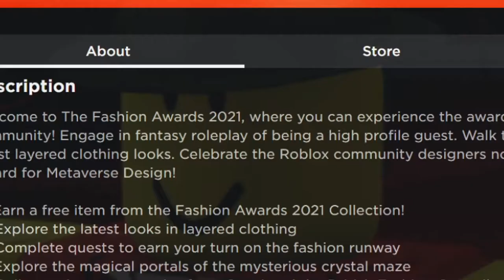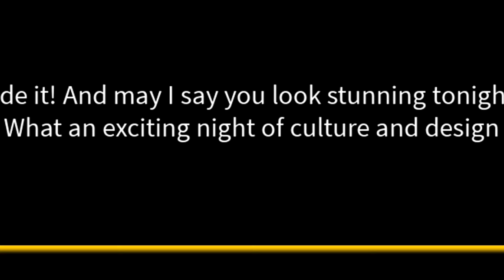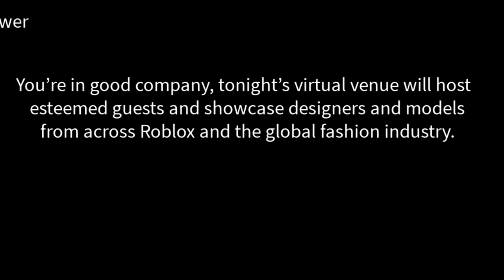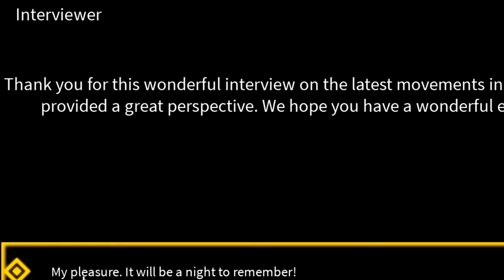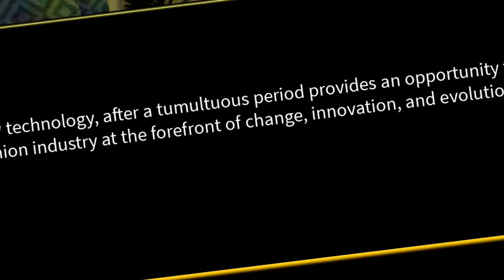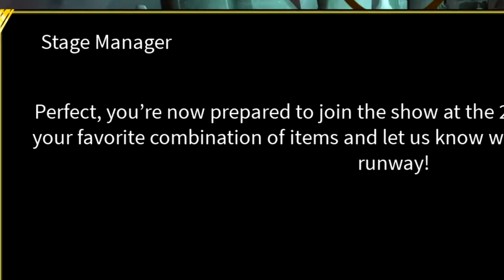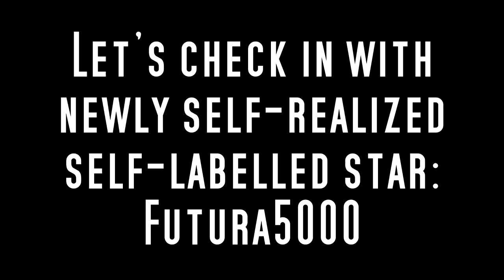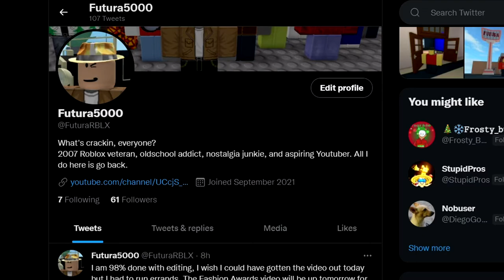I'm a star, baby! (Not really) | Visiting Roblox's Fashion Awards 2021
Wait, it was just FANTASY ROLEPLAY??? DANGIT.
Anyways, in this video I check out the Fashion Awards 2021 Event hosted by the British Fashion Council. This video also displays the nominees for 2021 Metaverse UGC Creator of the entire megaverse.

Check it out if you haven't, and pick up some free opera glasses while you still can.